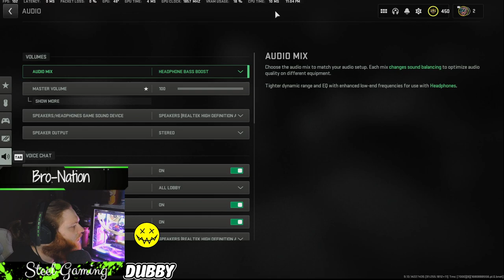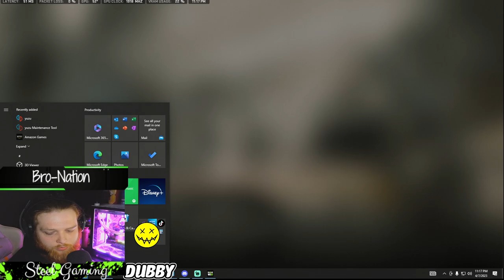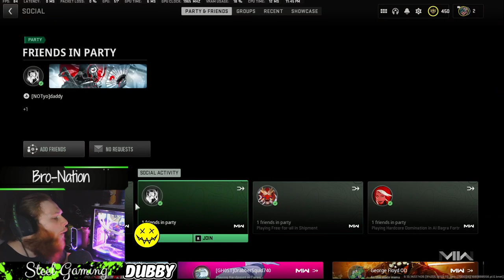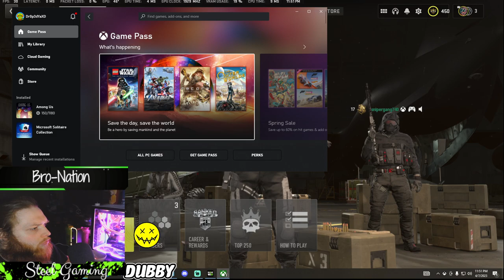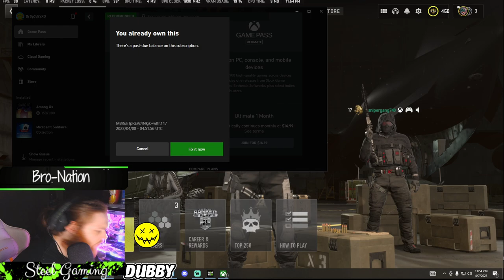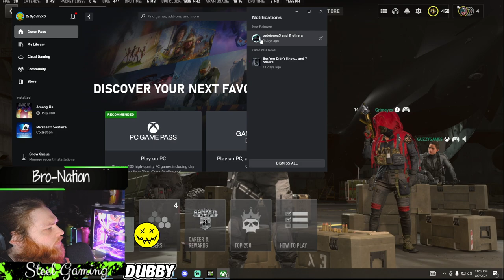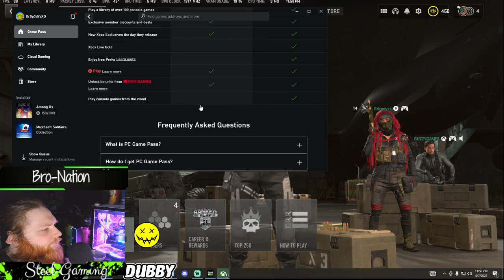Lets end the night gold! Just some ranked and maybe some rebirth before bed 2274349692737956